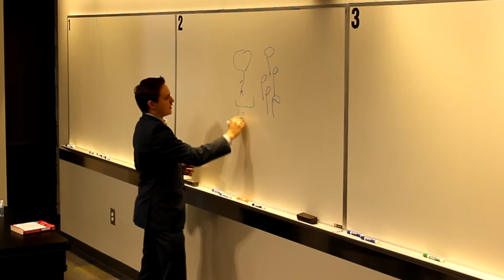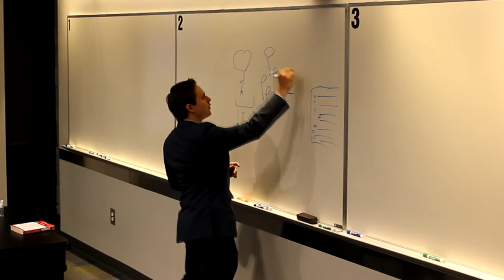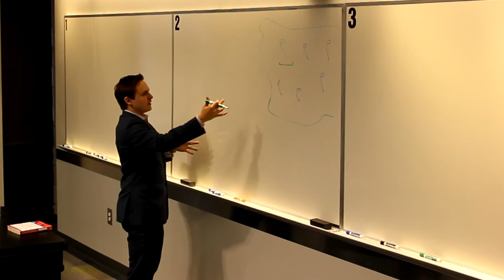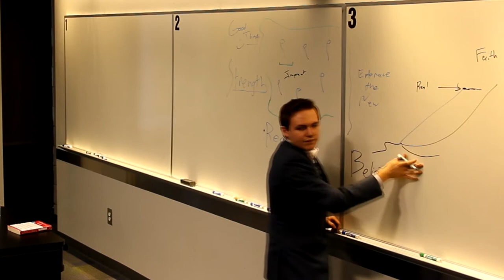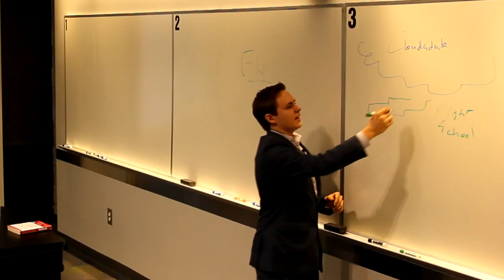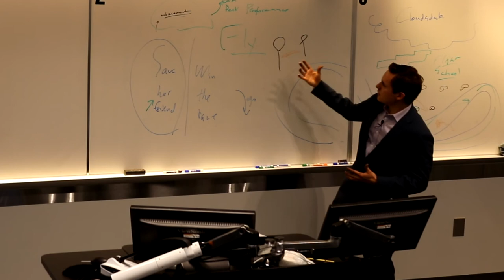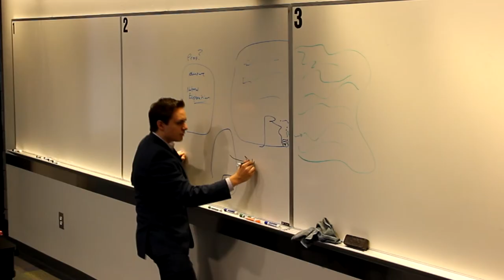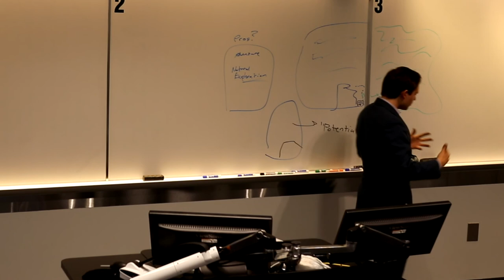Leading a Group With Your Relational Bonds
Thank you for being a loyal client.
Congratulations on your growth!

Share Nine to Noon or this special client video with a friend who needs it!

Notes:
- Planning vs. Doing
- God is so important
- Movie about Alien Invasion